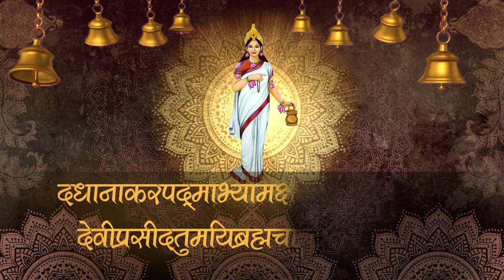Navratri Day -2 (Devi Brahmacharini)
On the second day of Navaratri, Maa Brahmacharini – a manifestation of Maa Durga – is worshipped. The form of Goddess Brahmacharini is extremely radiant and majestic. Maa signifies love and loyalty, wisdom and knowledge. She holds a rosary in her hight hand and a Kamandal in her left hand. She wears Rudraksha. The word “Brahm” refers to Tapa (penance) – Her name means “one who performs Tapa(penance)”.

She was born to Himalaya. Devrishi Narada influenced her thoughts and as a result, she practised tough penances as she was determined to obtain Lord Shiva as her divine consort. She spent hundred of years eating very little or nothing at all, but her penance was so pure and had so much strength, power that it caused great disturbance in all the three worlds. Her desire to obtain Lord Shiva as her divine consort was eventually fulfilled.

Goddess Brahmcharini blesses you with great emotional strength and you may be able to keep your mental balance and confidence even in the darkest hour. She inspires you to hold on to your ethics and march on the path of duty. By the grace of Maa Brahmacharini, you strive to move forward in life without getting disheartened by the numerous challenges coming your way. Her blessings help you get rid of selfishness, ego, greed and laziness.